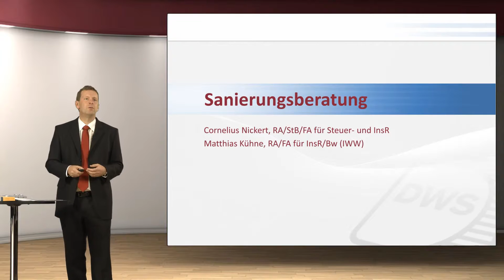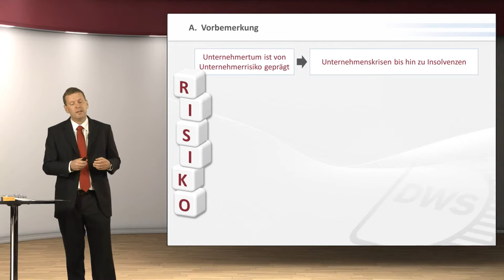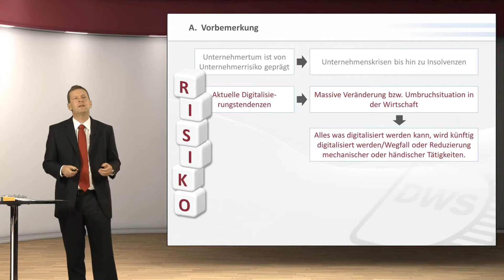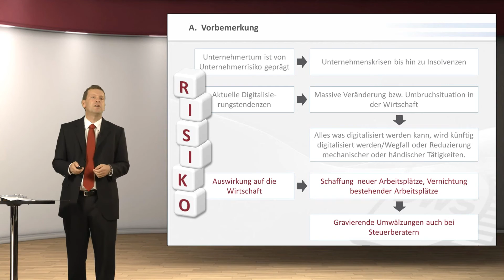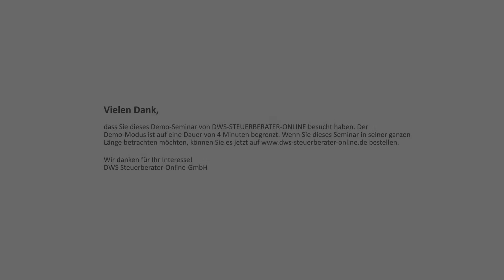Sanierungsberatung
Cornelius Nickert StB/RA/FA f. StR/FA f. InsolvR Matthias Kühne RA/FA f. InsolvR

Die Krise des Mandanten ist der Lackmustest für die Berater-Mandant-Beziehung. Professionalität ist hier von entscheidender Bedeutung. In dem Webinar erfahren Sie, welche Sanierungsmöglichkeiten für Ihre Mandantenunternehmen bestehen. Dabei werden die Vor- und Nachteile der außergerichtlichen und der gerichtlichen Sanierung dargestellt. Im Rahmen der gerichtlichen Sanierung wird auf die verschiedenen Instrumente (übertragende Sanierung, Insolvenzplan, (vorläufige) Eigenverwaltung und Schutzschirmverfahren) eingegangen. Ergänzt wird das Seminar um die Haftungsgefahren für den Berater.